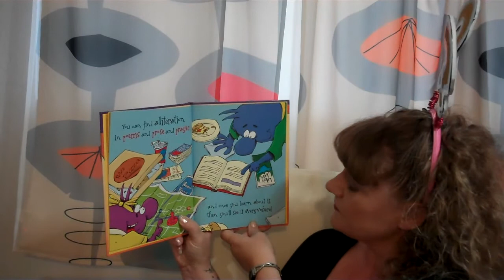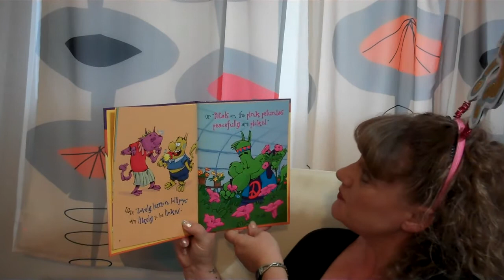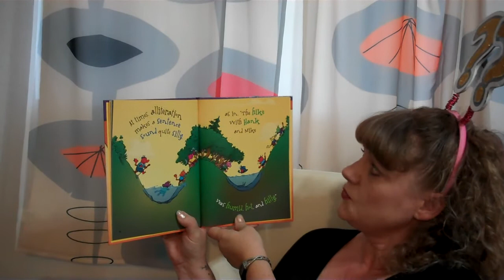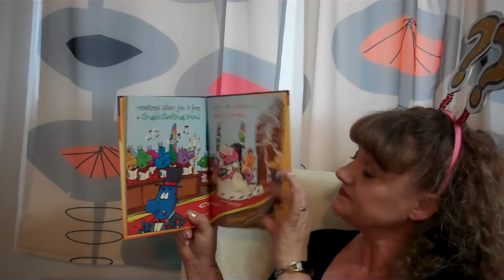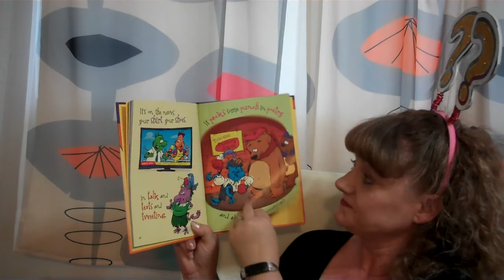Chips and Cheese and Nana's Knees: What is Alliteration?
What is alliteration? You'll find the answer inside this book―it's packed with wonderful and wacky words that start with similar sounds. ... For easy identification, key examples of alliteration appear in color, and comical cats reinforce each idea. Chips and Cheese and Nana's Knees: What Is Alliteration?